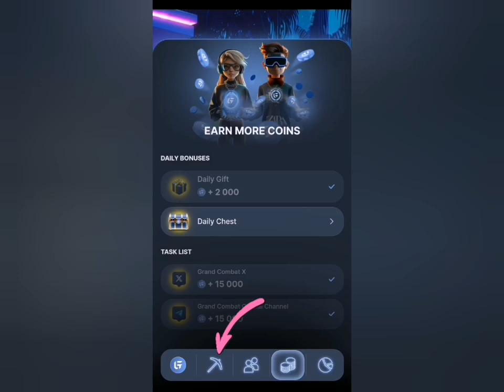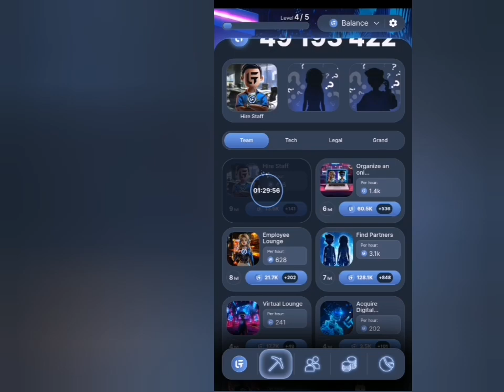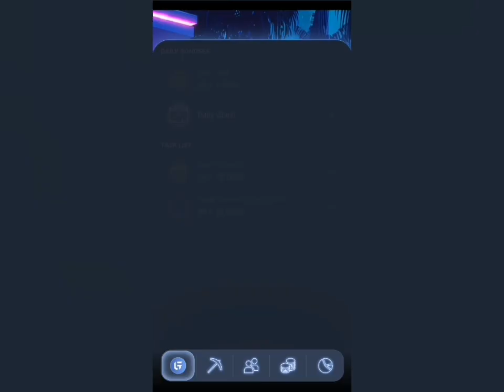Today's Grand Combat Daily Combo Sept 11th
Join $major

Join my channel membership plans to get instant help with all your crypto problem and also get exclusive access to my class which is an exposure to make $1000 online monthly.

The member class access is just ₦300 (less than $0.50) per month and which this you could change your financial story in just a month.

Also if you truly want to make money online without investment through crypto airdrop then you better take the airdrops I share with you serious.

September is really loaded with lots of withdrawal of dollars for my crypto students.

Yet to join membership plan and have exclusive access and guide to make money from home.

Mine this airdrops too